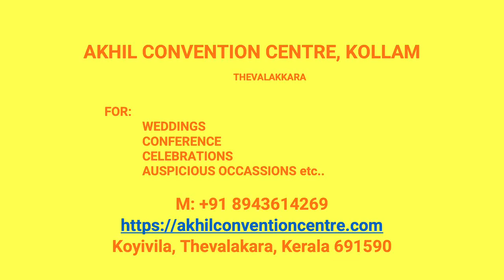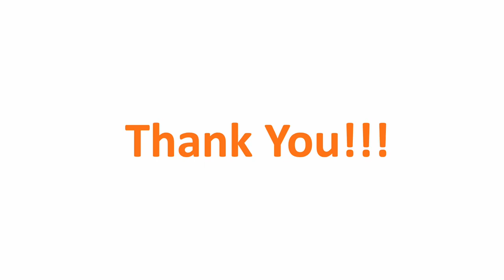Kalyana Mandapam Kundara Kollam